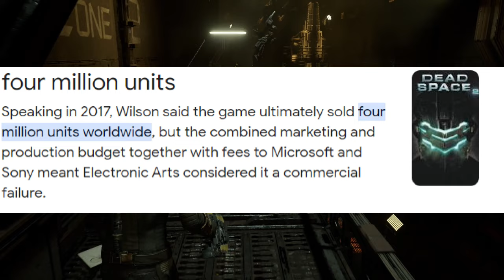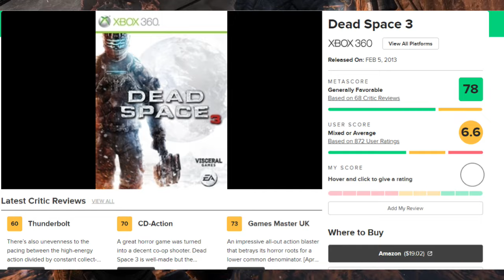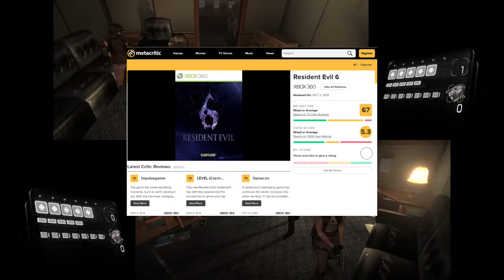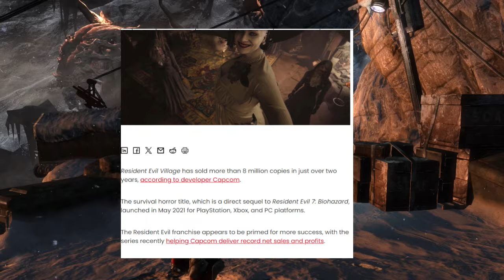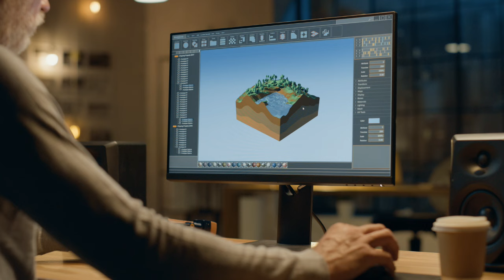Dead Space 3 - The game that ended an era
Dead Space 1 and 2 went on to have phenomenal success making Dead Space one of the most successful survival horror video games. The games reviews and sales increased with each release, until Dead Space 3 came out. After this release, the whole series was cancelled. In this video I discuss what happened from Dead Space's initial release, to it's peak and then its eventual collapse.

Please note I have used a lot of the Dead Space remake footage whilst discussing the game for visual reasons.

00:00 - Introduction
01:56 - Dead Space 1
04:45 Dead Space 2
05:20 - Dead Space 3
08:42 - Co-op in Dead Space 3
11:46 - Why the changes were made in Dead Space 3
16:01 - The fall of Dead Space
17:32 - An optimistic Outro
19:02 Outro